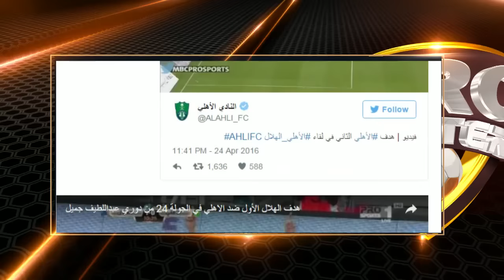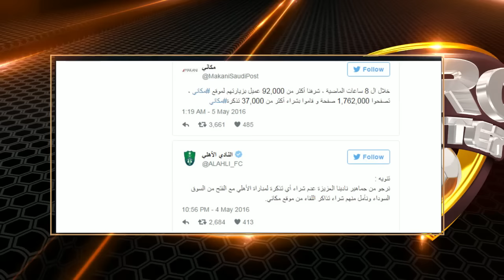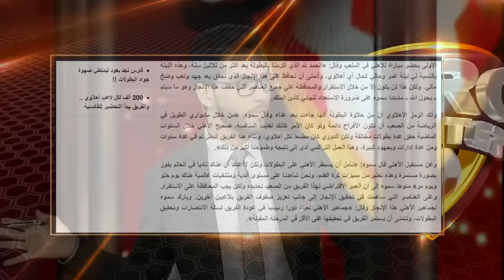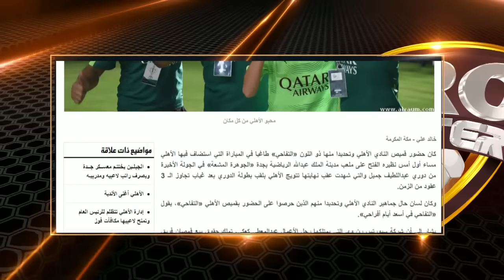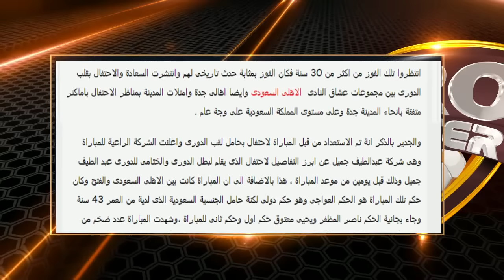MBC PRO SPORTS -بروسنتر - تتويج الأهلي بعيون الصحافة